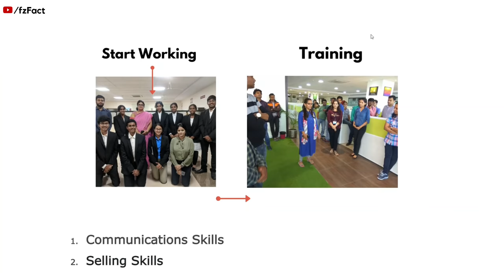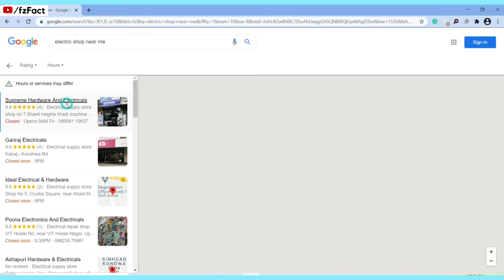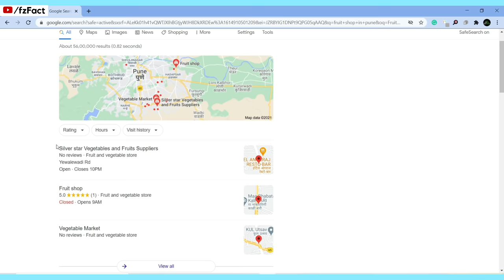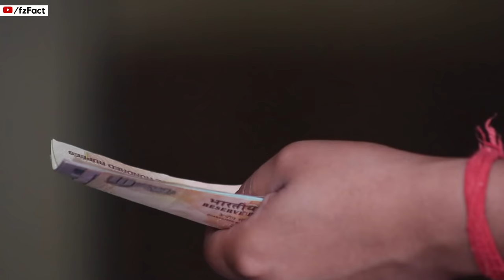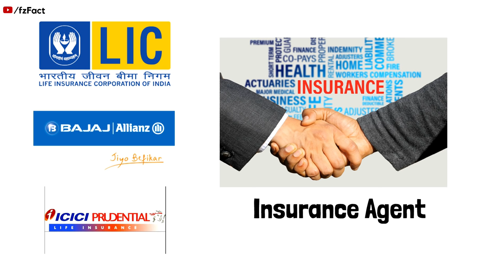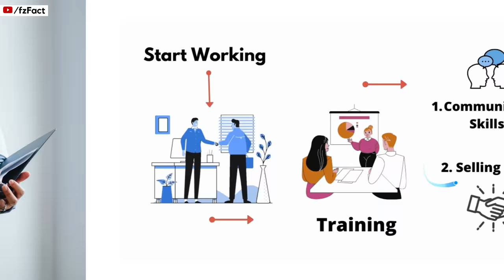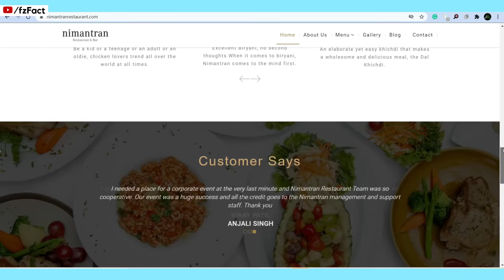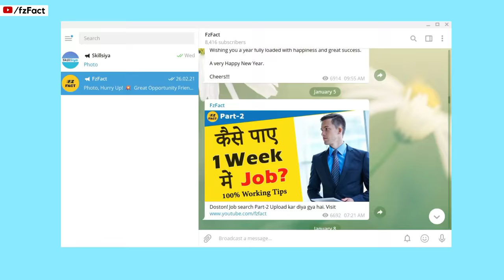3 Cool Part Time Job | सिर्फ 4 घंटे का Work & Earn 12000/month | Evergreen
In this Video You will know 3 evergreen best part-time jobs. You can join anytime and working hours will be flexible. you can earn up to 10K to 50K depending on your hard work. This is not a job alert video it is complete work from home job guide video.

Pahla work sirf phone se kiya ja skta hai, Dusra offline professional Job offer hai koi bhi 10th ye job join kar skta hai, Tisra work ek online business hai.

Offers 🥳

Daily Latest Course | Career | Skills | New Opportunity से अपडेटेड रहने के लिए !!

New Channel: @Skillsiya

Regards
fzFact